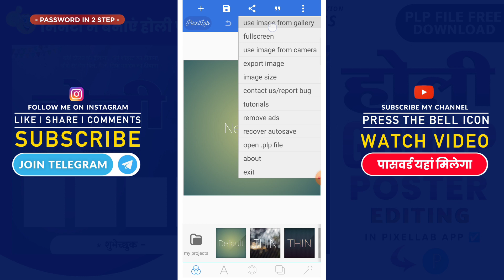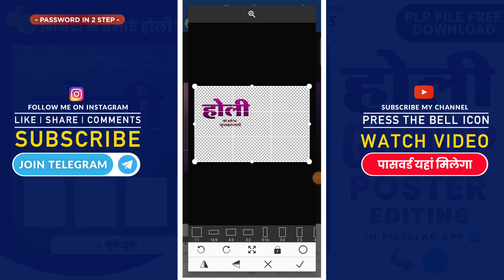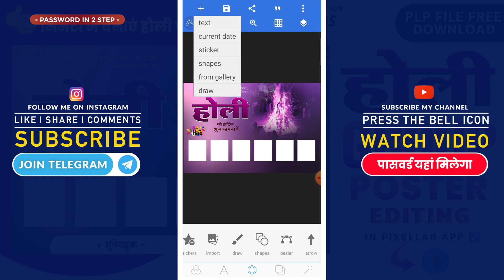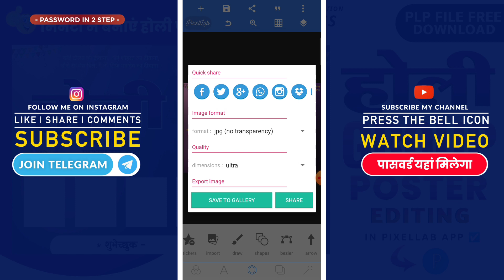Holi group poster kaise banaye || Holi Group Banner Editing || Holi Plp File Download 2022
Holi group poster kaise banaye || Holi Group Banner Editing || Holi Plp File 2022

My